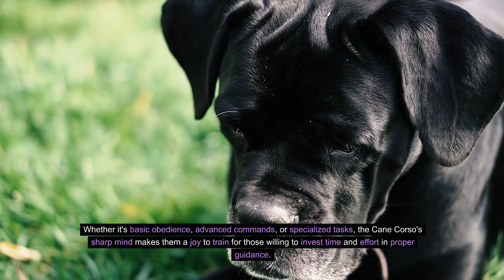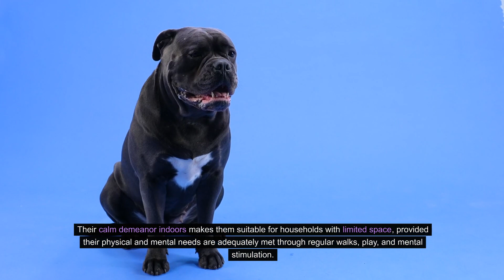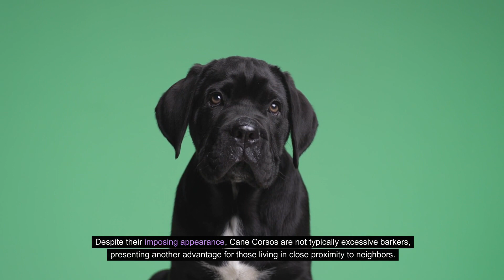Unlocking the Truth: Cane Corso Ownership Unveiled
Embarking on the journey of dog ownership is both exhilarating and daunting. Amidst the multitude of breeds available, the Cane Corso emerges as a distinctive choice. Renowned for its strength, loyalty, and protective instincts, the Cane Corso is a breed that demands careful consideration before becoming a part of your household. In this video, we delve into the intricate landscape of Cane Corso ownership, exploring the pros and cons that define the complex reality of having this formidable canine companion.

The decision to bring a Cane Corso into your life is not one to be taken lightly. These majestic dogs, originating from Italy, have a rich history as guardians and protectors. As we unravel the layers of owning a Cane Corso, it becomes apparent that their traits, both positive and challenging, contribute to the unique experience of sharing your life with this powerful breed.

Cane Corso
Dog Ownership
Canine Companion
Strength
Loyalty
Protective Instincts
Breed Consideration
Majestic Dogs
Italian Origin
Guardian
Pros and Cons
Formidable Breed Cane Corso
Italian Mastiff
dog breed
working dog
guard dog
family dog
dog training
dog behavior
dog care